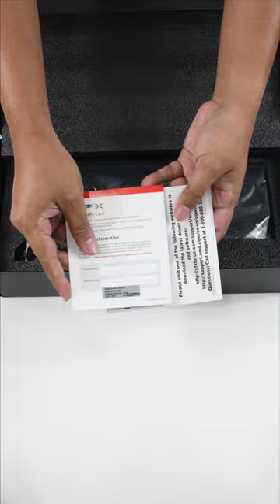XFX SWFT 309 RX 6700 Unboxing | benchmarks in the description